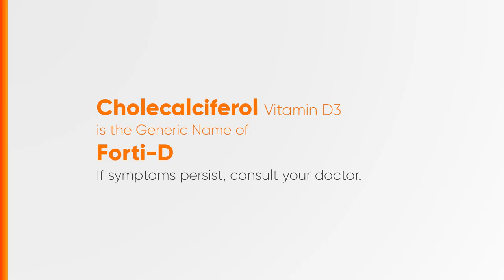Forti-D Radio Ad 2H 2024 37s (Hiligaynon Version)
Ito po ang 2H 2024 Radio Ad ng Forti-D (Hiligaynon Version)

DRPS Two 7802: Forti-D Radio Ad 2H 2024 37s (Hiligaynon Version)